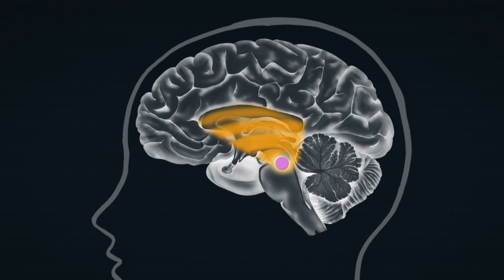Why music has such profound effects on the brain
Why does music give us chills, motivate us to work out and make us feel connected to one another? Neuroscientist and opera singer Indre Viskontas explains the power of music and its effects on our brains in her new book, "How Music Can Make You Better."